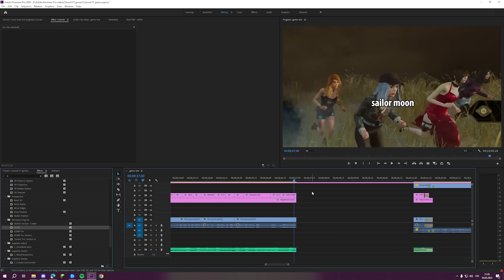The Average DBD Solo Queue Experience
Outro ► Trails of Adventure - One Piece Pirate Warriors 3